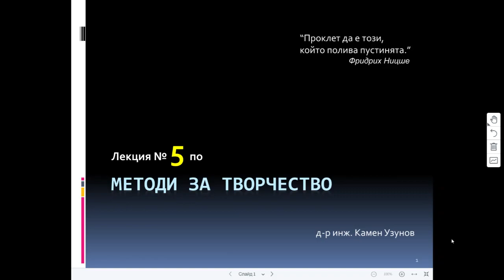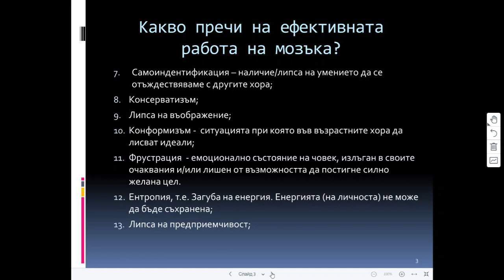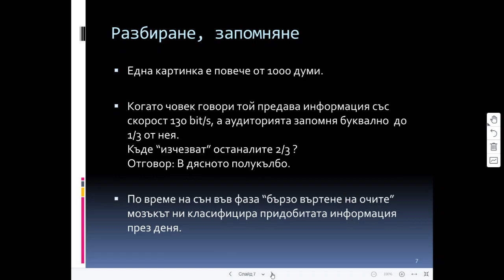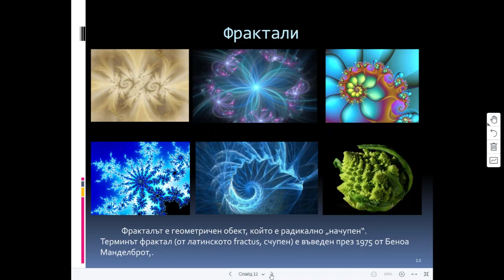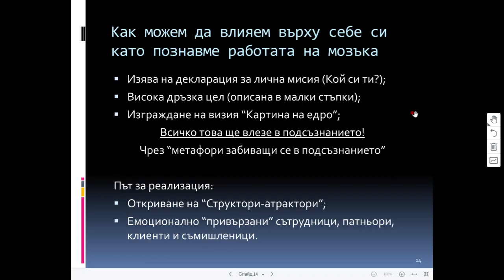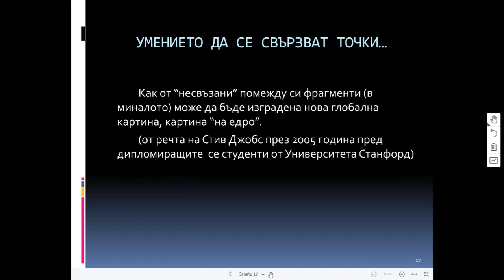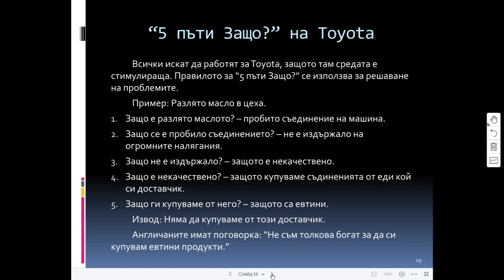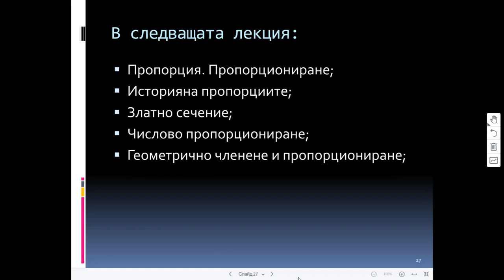Креативно иновационно мислене. Лекция 5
Разбирам / Не разбирам – Харесвам / Не харесвам;
Линейно и фрактално мислене ;
“S” – криви;
Аналогии;
Списъци с контролни въпроси;
Умението да задаваме въпроси;
Умението да презентираме и да влияем върху хората;